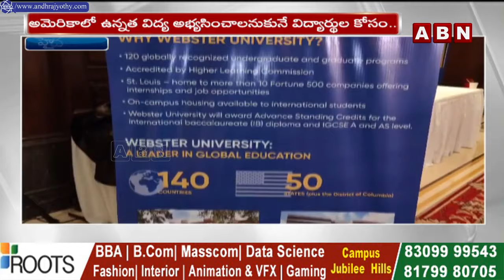అమెరికాలో చదువుకుందాం అనుకున్న వారికి గుడ్ న్యూస్ | Webster University | ABN